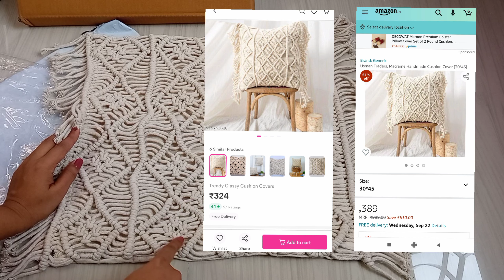*Meesho Home Decor Haul*Best Home Decor & Kitchen item/Everything Under ₹350/affordable Home item/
Product Codes👇

Trendy classy cushion covers - s-19763026
Sia New attractive painting combo s- 5962242
Hand Blender s - 4694685